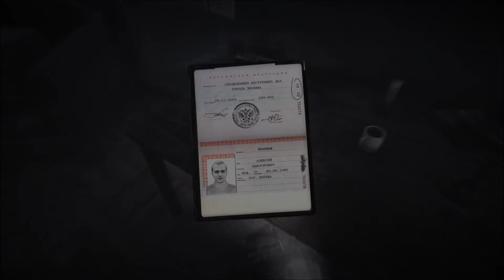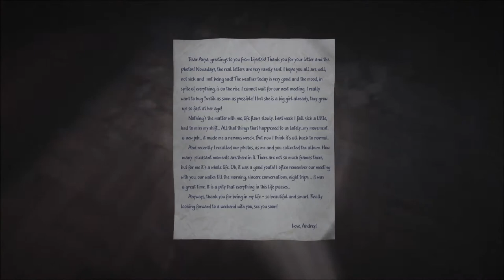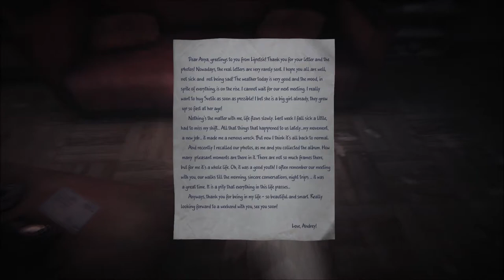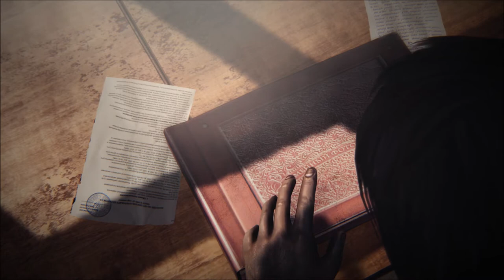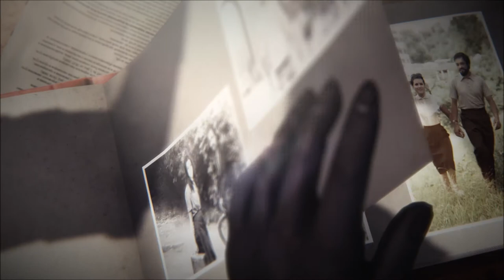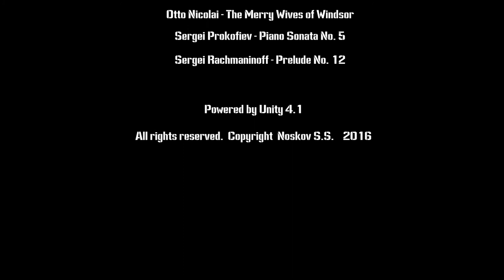Let's Play 35MM (Blind), Part 13 of 13: Home [FINAL EPISODE]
(Part 3 of 3) We made it! There's a shocking revelation at the end, something about fate and seemingly random occurrences.

35MM is a property of Носков Сергей. Thank you, and enjoy your stay in Mother Russia.